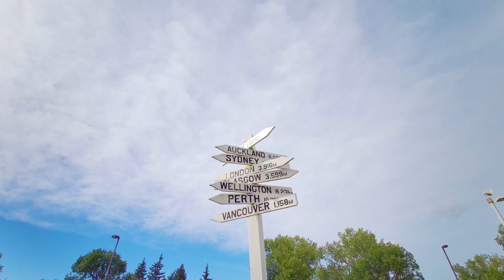Airplanes | Canada Air Force park | Kids Videos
Go Tyler is very excited to see so many airplanes in the park

Tyler loves airplanes and was very excited to see real ones